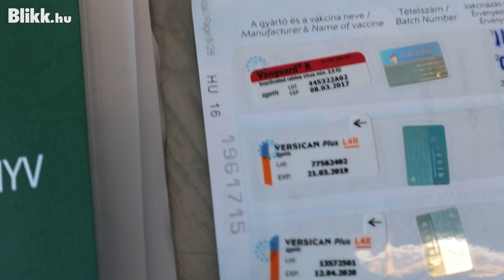Kutyasuttogó – Hogyan utazzunk a kutyánkkal külföldre nyáron? – Blikk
Beköszöntött a nyár, sokan utaznak külföldre. A Blikk most arra volt kiváncsi, hogy milyen feltételekkel vihetjük kis kedvenceinket magunkkal nyaralni, ha egy idegen ország a célpont.